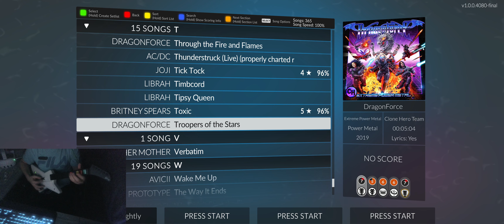Just Playing Some Clone Hero With Some Really Bad Singing (In My Opinion)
That's really about all I can say other than I believe that my singing was horrid

"Intro": 0:00-2:34
Santeria: 2:34- 6:15
"Intermission": 6:15-6:26
Lonely Day: 6:26-12:26
"Outro": 12:26-12:34